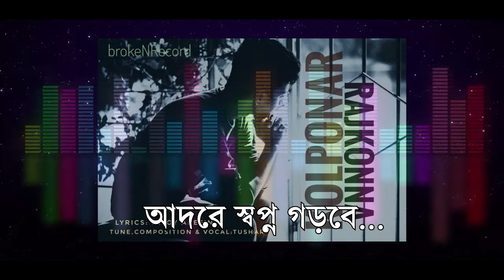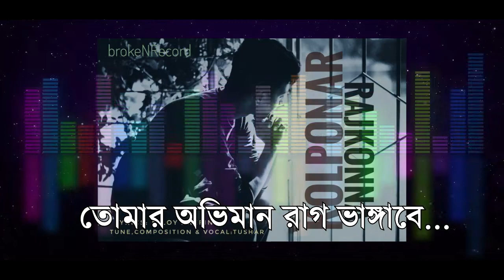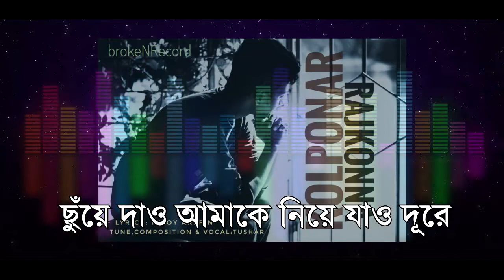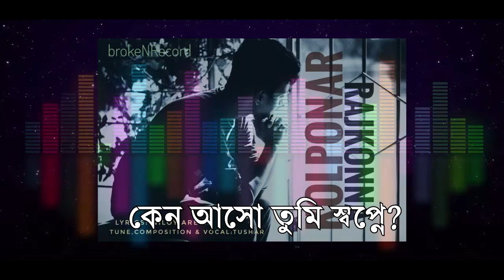Kolponar Rajkonna(TUSHAR) Lyrical Video 2018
Vocal: Tushar
Lyrics: Niloy Arefin
Tune,composition:Tushar
Studio: brokeNRecord
Radio partner: Radio Meditune
Year:2018